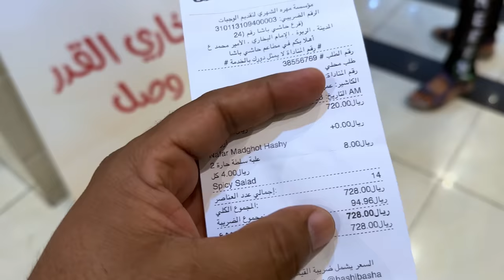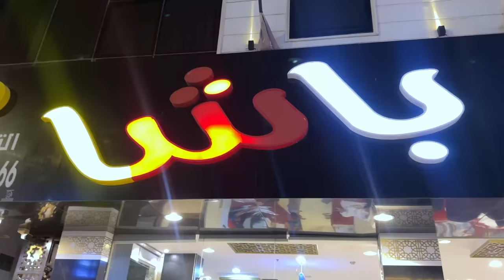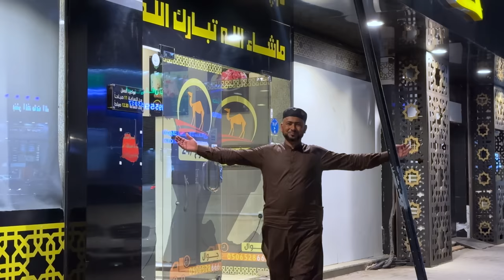Best Camel Mandi in Madina Saudi Arabia | Wada Pora Howa Arabic Camel Mandi